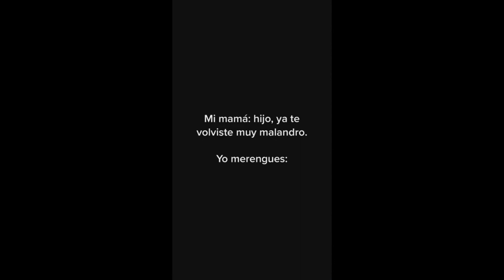Graciosos y Random de Tiktok # 14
recopilacion de tiktok